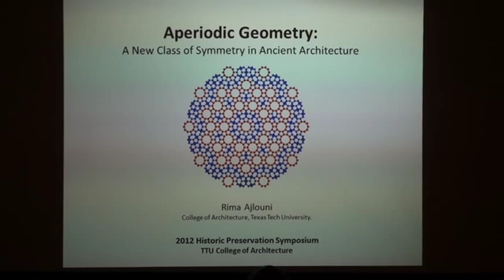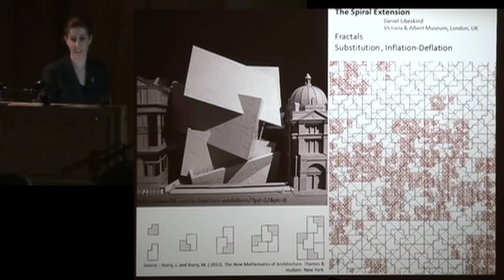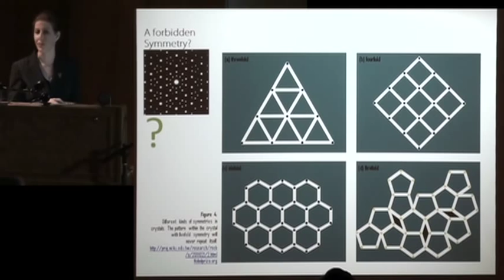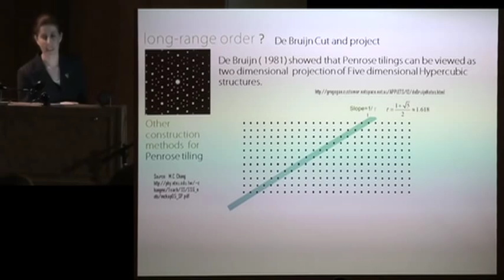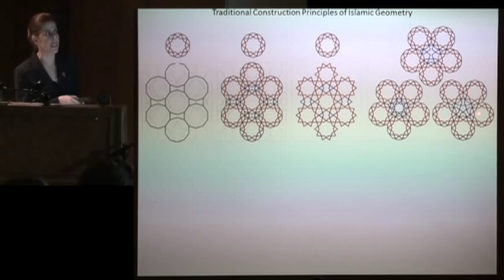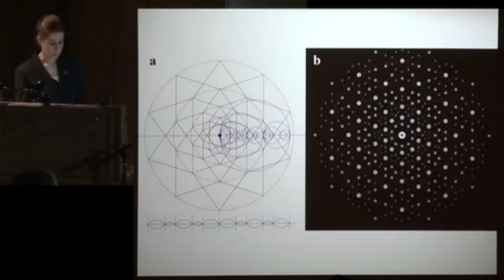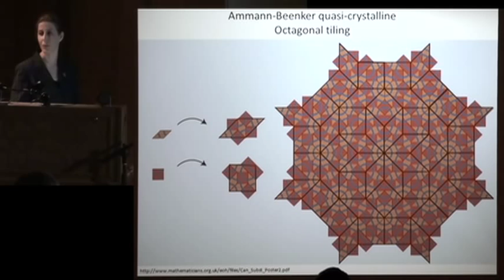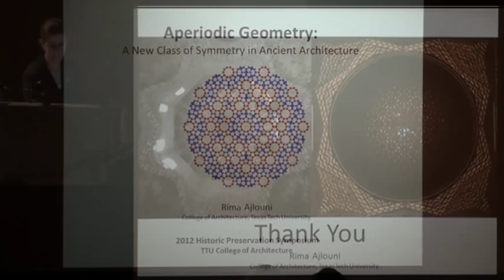Dr Rima Al Ajlouni Design Across the Spectrum 10-26-2012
copyright
video by Texas Tech College of Architecture